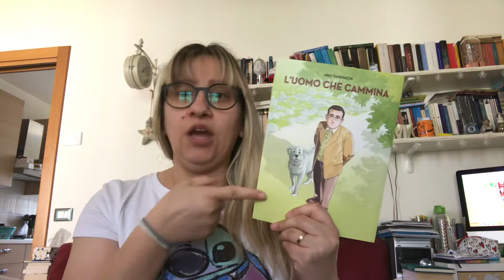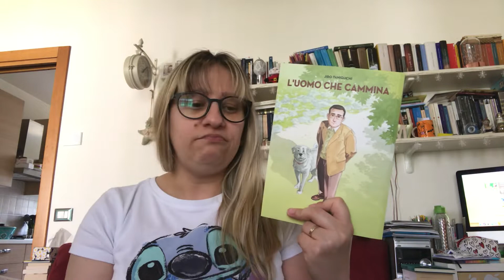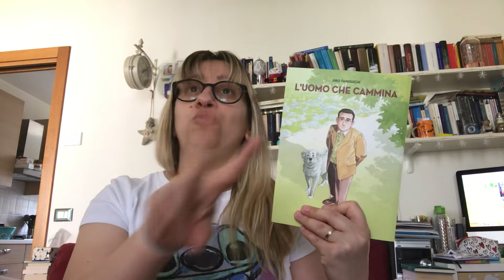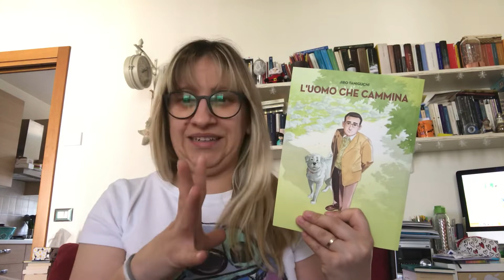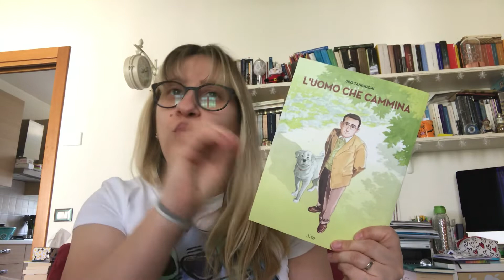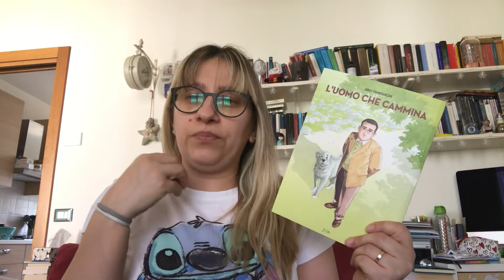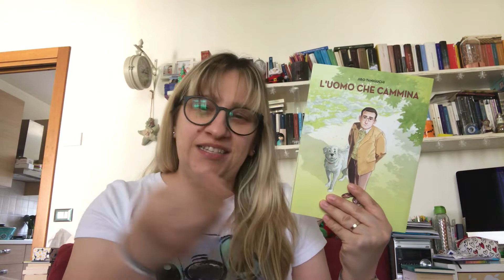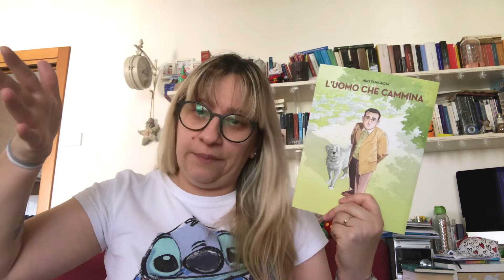Graphic novel: L’uomo che cammina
Che poi non è proprio un graphic novel,ma un manga! La semplicità di queste tavole ti rassereneranno..

L’uomo che cammina